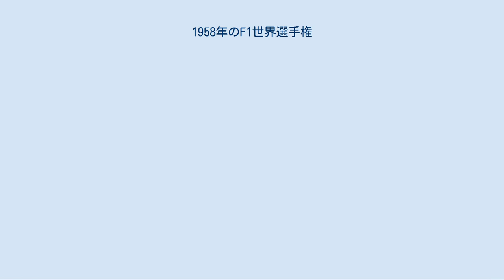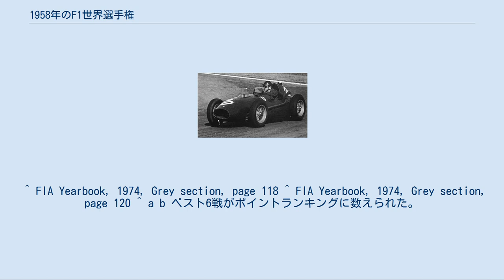1958年のF1世界選手権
1958年のF1世界選手権は、FIAフォーミュラ1世界選手権の第9回大会である。
1958年1月19日にアルゼンチンで開幕し、10月19日にモロッコで開催される最終戦まで、全11戦で争われた。
1958年シーズンはコンストラクターズタイトルが争われた初のシーズンとなった。
イギリス人ドライバーのマイク・ホーソーンが、ヴァンウォールを駆るスターリング・モスとの戦いの末タイトルを獲得し、コンストラクターズタイトルはヴァンウォールがフェラーリとの激しい戦いを制し獲得した。
 このシーズンはF1史上最も重くかつ悲惨なシーズンの1つであった。
 イギリス人ドライバーのマイク・ホーソーンがタイトルを獲得した。
 エンジンのレギュレーションは以前と変わらなかったが、レースの最低走行距離は300kmまたは2時間へと減少した。
また、アルコールをベースに特化したレース燃料に代わって、一般のガソリンを使用することが義務づけられた。
コンストラクターズタイトルが与えられる初のシーズンとなったが、マイク・ホーソーンがスターリング・モスを抑えてドライバーズタイトルを獲得したものの、コンストラクターズタイトルはヴァンウォールが獲得した。
 プライベートチームオーナーであるロブ・ウォーカーがリアエンジン車のクーパー・クライマックスを投入、シーズン開幕2連勝し衝撃を与えた。
アルゼンチン戦にヴァンウォールは参加しなかったため、スターリング・モスはクーパー・クライマックスで参加、フェラーリに打ち勝った。
モナコではモスがヴァンウォールで参戦、モーリス・トランティニアンがクーパー・クライマックスでフェラーリに勝利した。
 ヴァンウォールでのモスのチームメイト、トニー・ブルックスはシーズン3勝を挙げた。
イタリアグランプリではモスがホーソーンを追い抜いて勝利し、タイトル決定が最終戦のモロッコに持ち越された。
モスはタイトル獲得のためにはファステストラップで勝利した場合、ホーソーンが3位以下になる必要があった。
レースはモスがリードし、ブルックスともう1人のチームメイト、スチュアート・ルイス＝エヴァンズがホーソーンを3位に押さえ込もうとしたが、両者ともエンジンが故障した。
ルイス＝エヴァンズはクラッシュ、彼の車は炎上し大火傷を負った。
ホーソーンは2位でフィニッシュし初のタイトルを獲得した。
ヴァンウォールはコンストラクターズ初代チャンピオンとなった。
 ホーソーンはタイトル獲得を手土産に引退したが、1959年初めに交通事故で死亡した。
F1決勝では初の死亡事故となったフランスでのルイジ・ムッソ、ドイツでのピーター・コリンズ、モロッコでの事故によるスチュアート・ルイス＝エヴァンズの死に続いてホーソーンの死は悲劇的なシーズンを強調することとなった。
 マリア・テレーザ・デ・フィリッピスは世界選手権に参加した最初の女性ドライバーとなった。
5度のタイトルに輝き、50年代のF1を支配した偉大なるドライバーのファン・マヌエル・ファンジオは、プライベイターとして2戦に参加したのみで、フランスグランプリの後引退した。
 注：インディ500はF1レギュレーションに沿わない形で実施され、マニファクチャラーズタイトルにはカウントされなかった。
 †：ドイツグランプリに参加（ブルース・マクラーレン、ジャック・ブラバムがクーパーで、フィル・ヒルがフェラーリ、グラハム・ヒルがロータスで） ‡：モロッコグランプリに参加（アンドレ・ゲルフィ、ジャック・ブラバム、ブルース・マクラーレン、トム・ブリッジャー、ロベール・ラ・カズがクーパー・T45sで、フランソワ・ピカールがクーパー・T43で） ポイントは1位から順に5位まで 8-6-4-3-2 が与えられた。
ファステストラップを記録したドライバーにもポイントが与えられた。
ベスト6戦がポイントランキングに数えられた。
 ポイントは1位から順に5位まで 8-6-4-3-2 が与えられた。
各コンストラクターとも最上位の車両にポイントが与えられた。
 ^ FIA Yearbook, 1974, Grey section, page 118 ^ FIA Yearbook, 1974, Grey section, page 120 ^ a b ベスト6戦がポイントランキングに数えられた。
ポイントは有効ポイント、括弧内は総獲得ポイント。